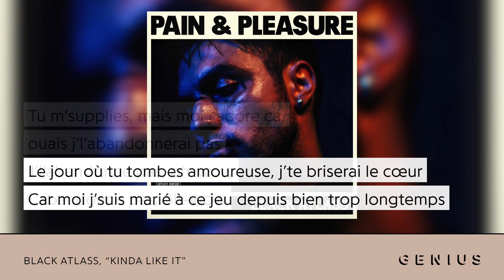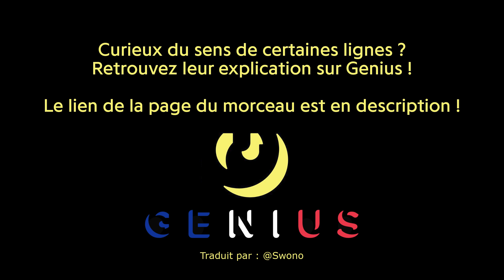Black Atlass - Kinda Like it | Traduction française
Black Atlass